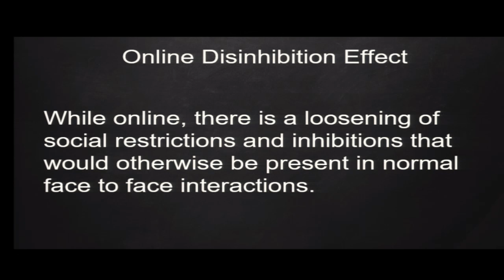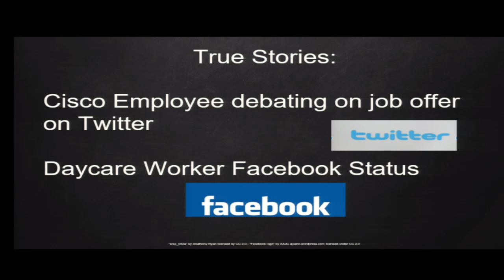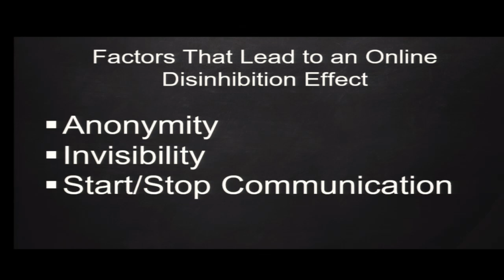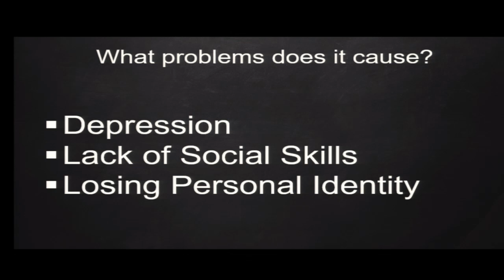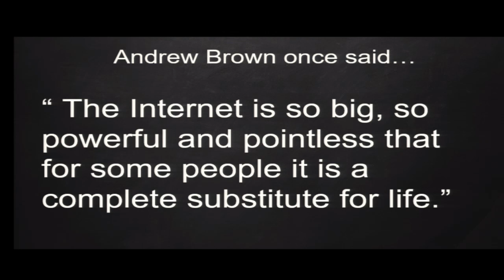A Personality Changer? | Varun Boopathi | TEDxEastBrunswickHighSchool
A PERSONALITY CHANGE"
AN EXPLORATION OF HOW OUR ONLINE SELVES DIFFER FROM OUR REAL LIFE SELVES AS WE FACE TECHNOLOGY AND ITS EVERLASTING PRESENCE.

Varun Boopathi is a sophomore at East Brunswick High School where he is very involved with many clubs, classes, and … technology.  Using these devices constantly for class activities and for completing homework, he realized how frequently we use our devices and how we live connected to them. Seeing that there was no escape from the realms of technology, he pondered on the psychological effects technology has on our brains. Inspired by his own experiences and his observations of others, here is his research on how technology can actually change your personality.